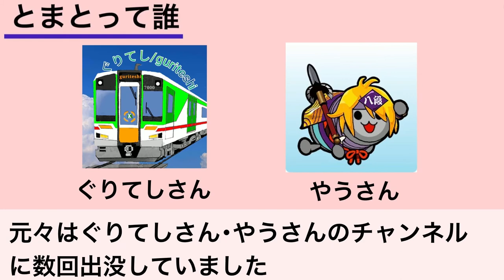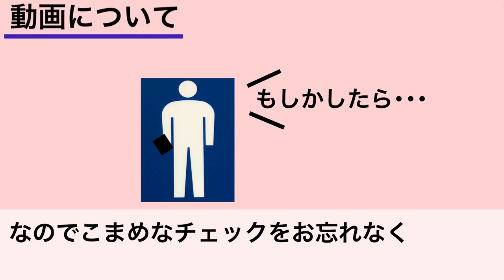とまとの自己紹介的な動画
‹追記›
やうさん→Jゆーさん

‹とまとより›
このチャンネルの紹介動画です
動画の通り質問などありましたら
コメント欄にどうぞ！

↑ぐりてしさんのチャンネル

↑Jゆーさんのチャンネル

‹チャプター›
00:00 目次
00:10 1番大事なこと
00:27 とまとって誰
00:55 動画について(ジャンルについて)
01:13 動画について(投稿頻度について)